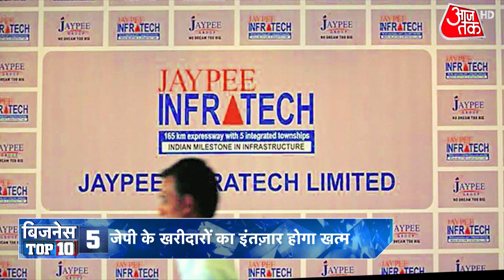7 महीने के उच्चतम स्तर पर महंगाई दर | Business Top 10 News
जून में 7 महीने के उच्चतम स्तर पर रह सकती है महंगाई दर, लगातार दूसरे महीने RBI के कंफर्ट जोन से ज्यादा रहने की आशंका. कोरोना की दूसरी लहर के असर से जून में बैंकों के पास लोन के आवेदन घटे, बैड लोन में भी बढ़ोतरी.  CBDT ने शॉर्ट टर्म कैपिटल गेन्स और रिटेन डाउन वैल्यू की कैलकुलेशन के नए नियम किए नोटिफाई, गुडविल नियमों में बदलाव से बढ़ेगी कंपनियों की टैक्स देनदारी.